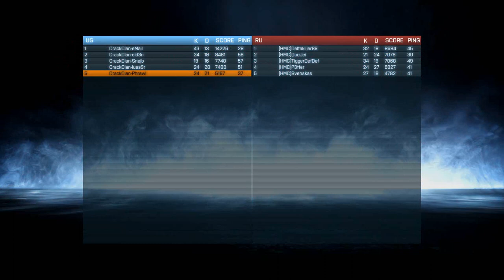Crack Clan Nordic vs HMC 5v5 (1/2)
Grand Bazaar